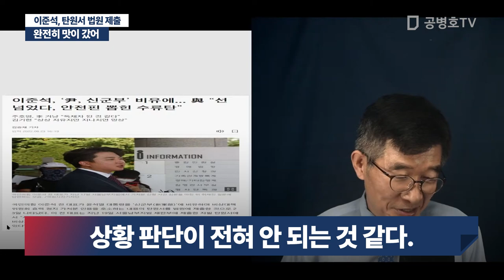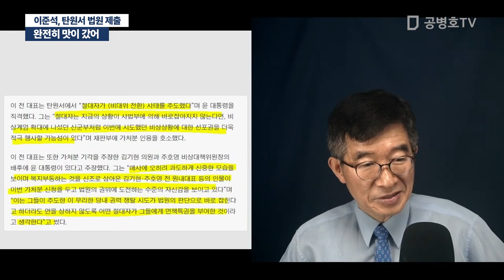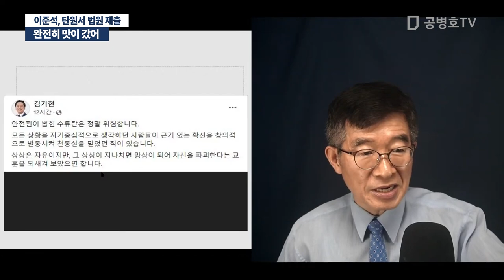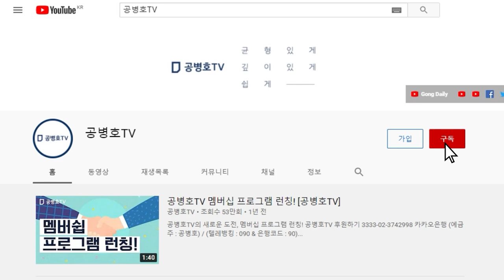완전히 맛이 갔어 / 이준석, 윤을 신군부 절대자 비유하는 탄원서 법원 제출 [공병호TV]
Bitcoin : 3MTW849AkP2ftLeSK2teZHMmzLu7Z83s9U